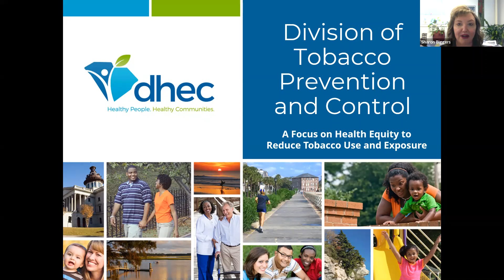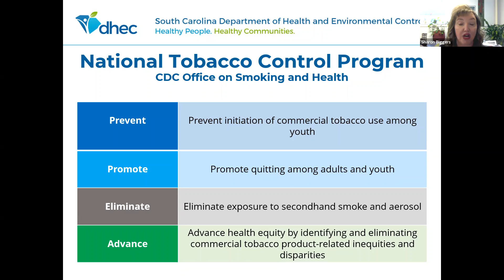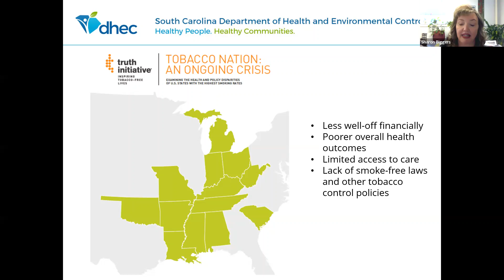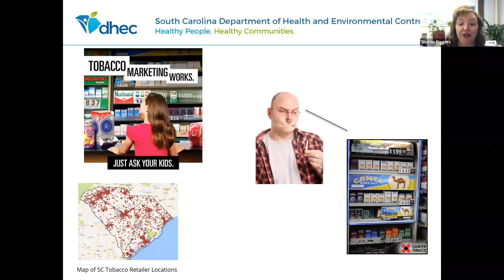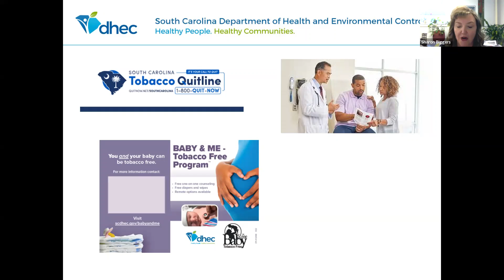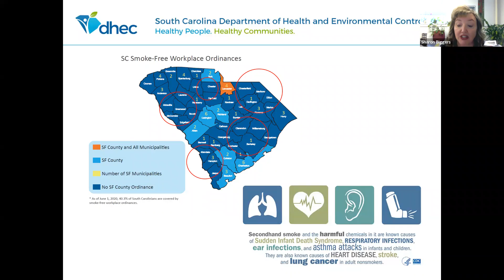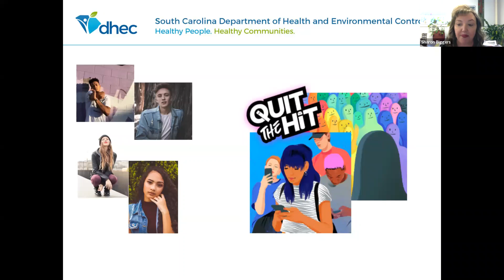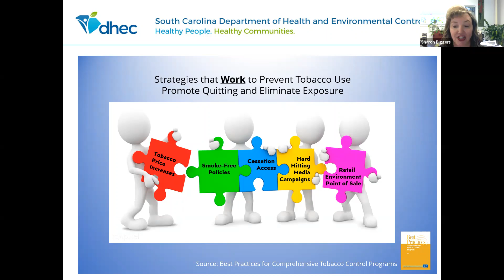A Focus on Health Equity to Reduce Tobacco Use and Exposure: Update from SC DHEC, Sharon Biggers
2022 Smokefree SC Summit